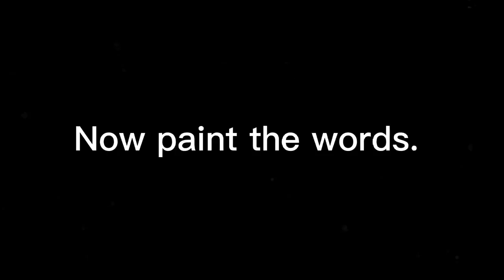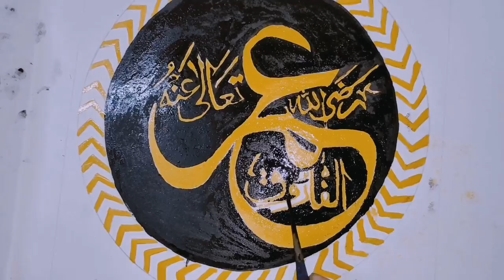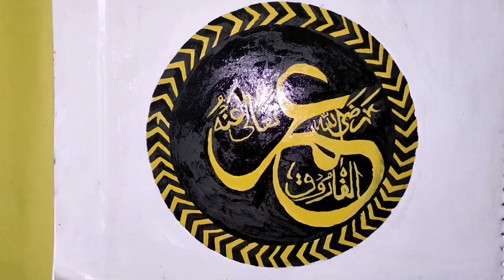How to Write HAZRAT UMAR FAROOQ (R.A) in Arabic Calligraphy | Calligraphy Art | UMAR IBN AL KHATTAB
Today I am showing you guys the basics of modern calligraphy and hand lettering!